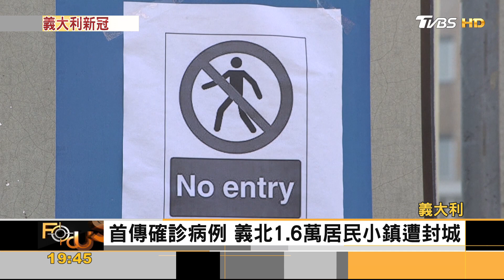義大利疫情起源地 走過一年恍如隔世｜方念華｜FOCUS全球新聞 20210222